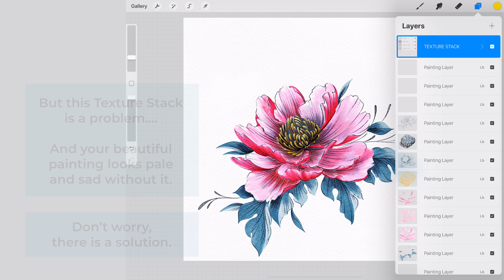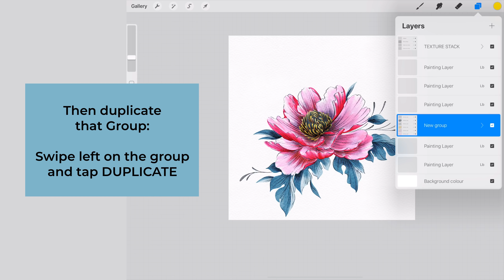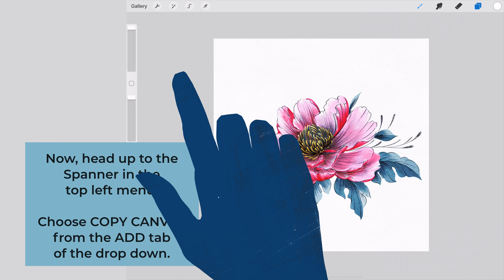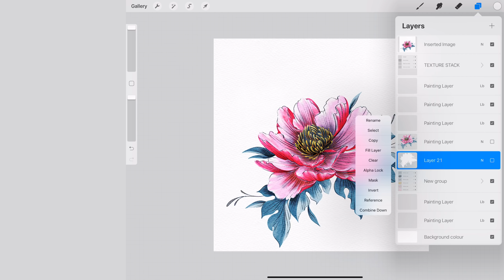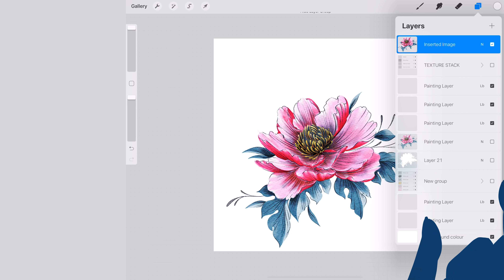Turn Procreate Watercolour into Clipart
Have you ever wanted to turn your fantastic Procreate Watercolours into ClipArt so that you could make stickers or patterns or sell them as design assets on any digital marketplace? Well it's easy.

You can also get awesome watercolour brushes as part my Everything Watercolour brush pack